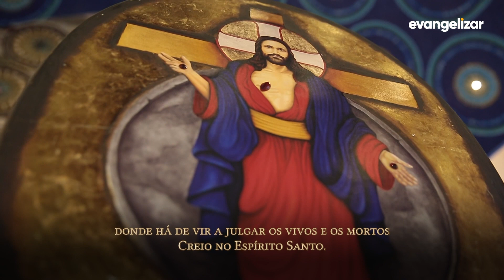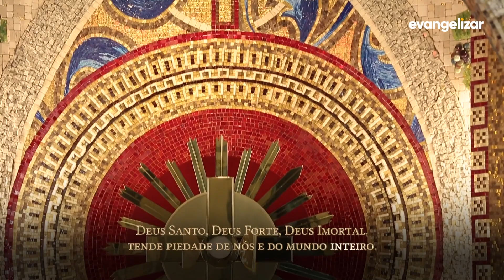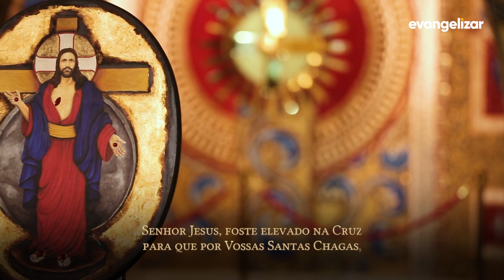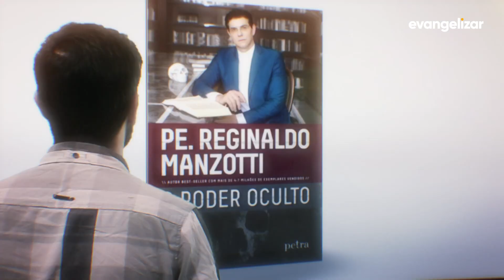Terço das Santas Chagas | Padre Reginaldo Manzotti | 18 de Agosto de 2019